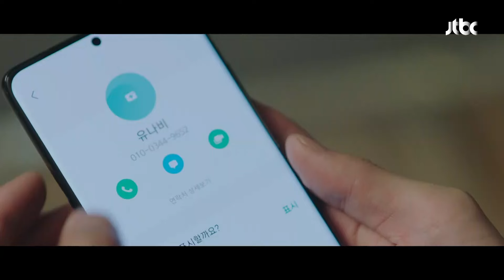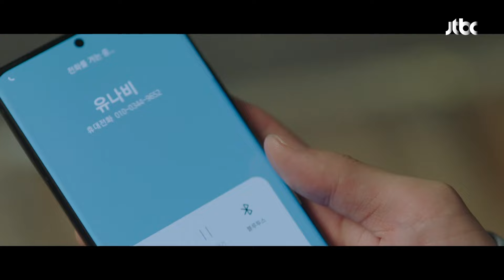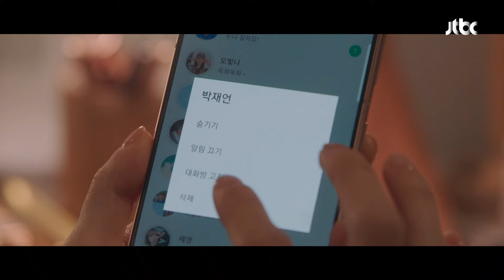[MV] 세이수미(Say Sue Me) - 'So Tender' 〈알고있지만,〉 OST Part.8 ♪ | JTBC 210807 방송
[MV] 세이수미(Say Sue Me) - 'So Tender' 〈알고있지만,〉 OST Part.8 ♪